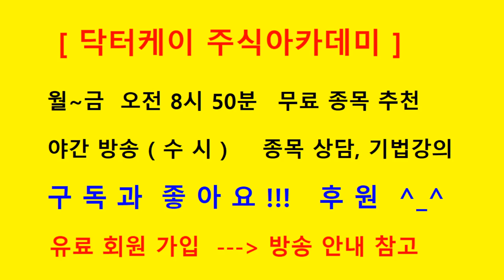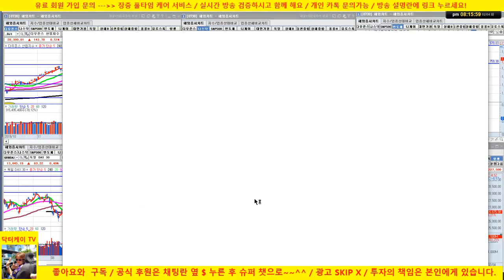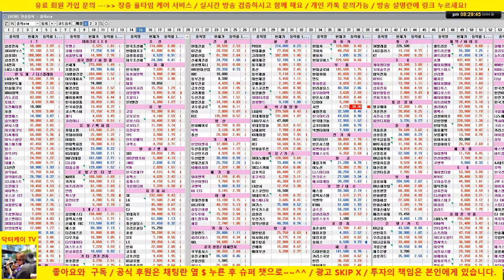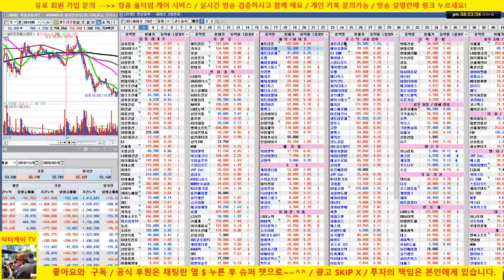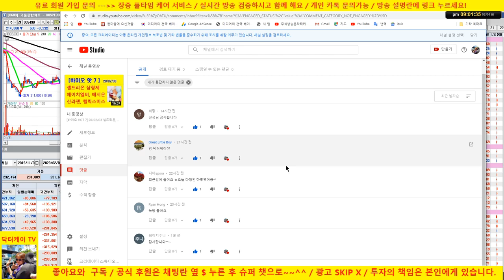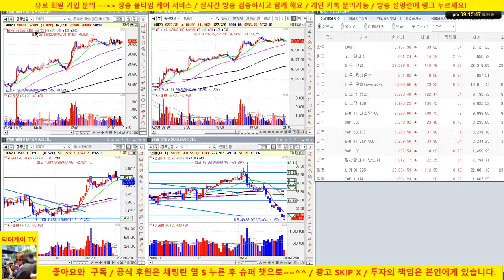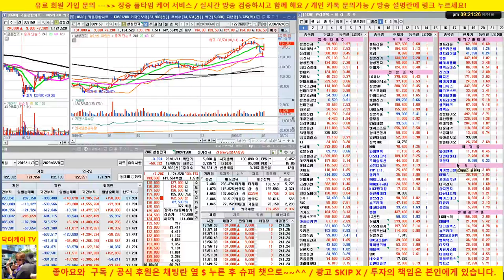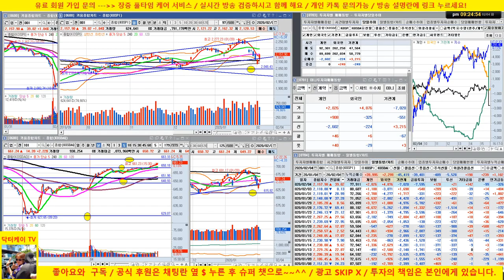[바이오 HOT 7] 20/02/04 셀트리온, 셀트리온 헬스케어, 에이치엘비, 신라젠, 헬릭스미스, 메지온, 에이치엘비 생명과학,셀리버리, 젬벡스/매일 전략제시/닥터케이